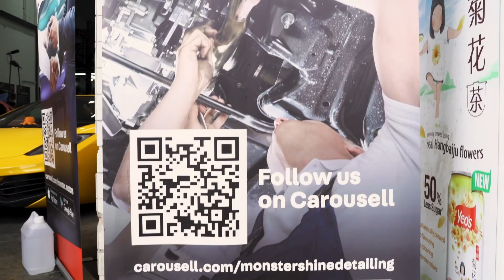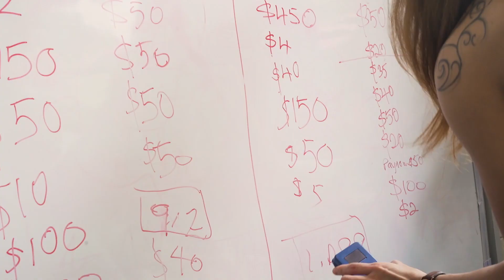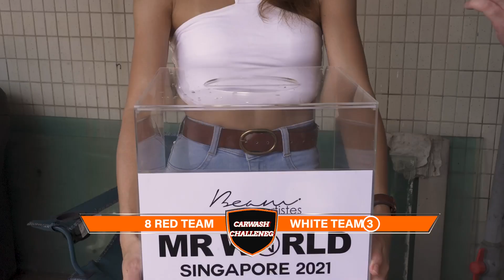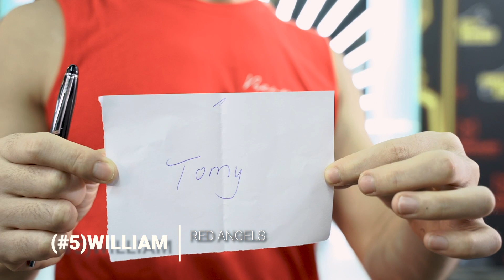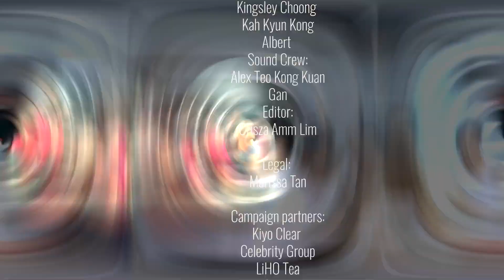Mr World Finalists raise funds for Charity | HOT HUNKS CAR WASH Survivors’ Edition Ep.3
In this year's Mr World Singapore, finalists will battle with each other through different challenges to survive the pageant. Within every challenge, at least one finalist will be voted out. Who will survive and emerge as Mr World Singapore 2021?

In this episode, our finalists work in their assigned teams with their mentors to raise funds for local NGO Project Awareness through a charity car wash using probiotic cleaners from OOMMI! The team which raises the most funds for charity will walk away victorious! The losing team will vote one of their members out. Who is in and who is out? Find out!